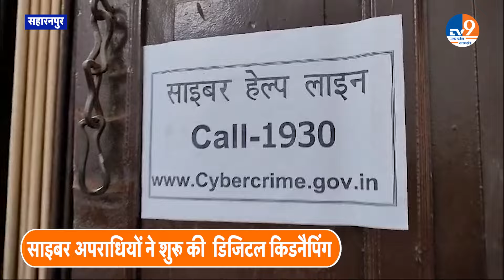Saharnpur: साइबर अपराधियों ने शुरू की डिजिटल किडनैपिंग, AI के जरिये आवाज़ बदलकर करते हैं धोखाधड़ी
साइबर अपराधियों ने शुरू की  डिजिटल किडनैपिंग
डिजिटल किडनैपिंग के जरिये लोगों से ठगे लाखों रुपए
AI के जरिये आवाज़ बदलकर करते हैं धोखाधड़ी
परिजनों को उनके बच्चों को किडनैप करके मांगते हैं पैसा
उड़ीसा-राजस्थान में चल रहे फ़र्ज़ी कॉल सेंटर से चला नेटवर्क